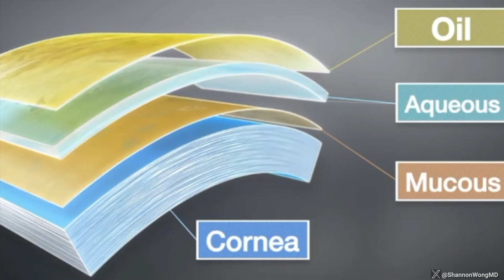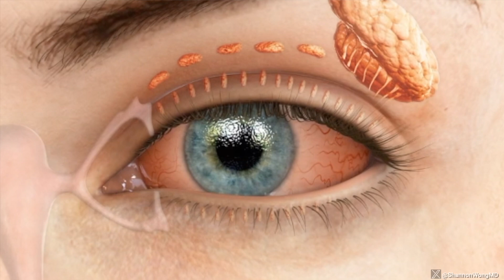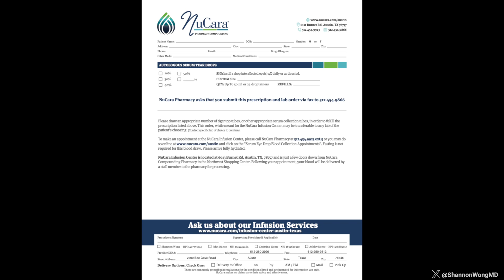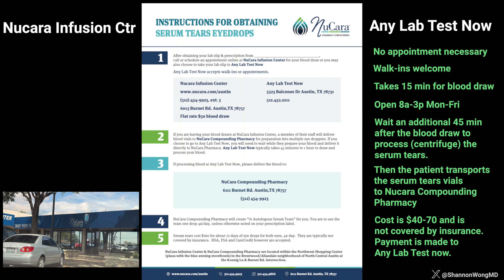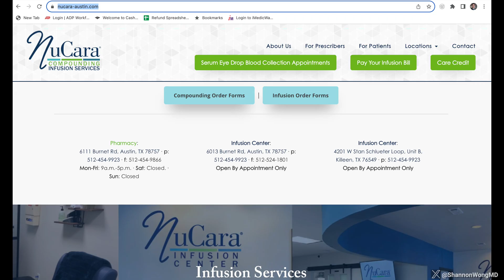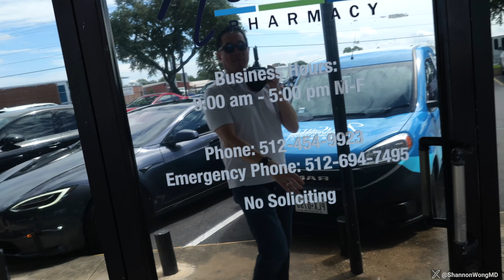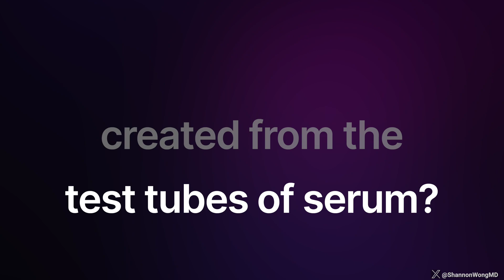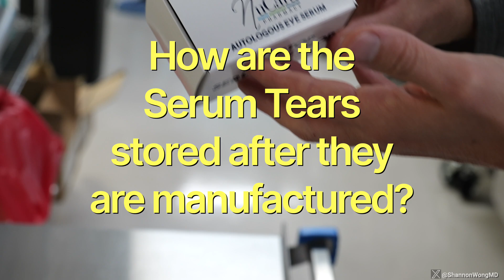The BEST EYE DROP TREATMENT FOR SEVERE DRY EYES - Serum Tears. Shannon Wong, MD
As we age, we make less tears.  By age 50, most people have mild dry eyes.  By age 70, we all have dry eyes.  The most common treatment for dry eye is using artificial tears, gels or ointments which can be purchased over-the-counter.

Some patients experience improvement with artificial tears and/or prescription dry eye treatments such as restasis (cyclosporine) or Xiidra drops.

However, we commonly see patients with severe dry eyes that are not improved with these treatments.

The single most effective and best treatment for dry eye that we have worked with and received glowing feedback from our patients is Autologous serum tears.

This video shows you how serum tears are ordered, made and used to treat severe dry eye.  We use a local compounding pharmacy - Nucara compounding pharmacy - here in Austin to help our patients make and purchase serum tears to treat their dry eyes.

The pharmacist in charge - David Faulkner, Pharm.D - shows and explains the process for making serum tears at Nucara pharmacy in Austin, TX.

This is not a paid sponsorship and I have no financial interests in the products or companies discussed in the video other than our own private ophthalmology practice - Austin Eye.